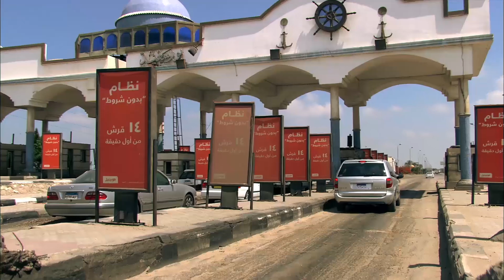"عبدالجليل عايز يخلص علي البنك في تل ابيب ويطلع علي اللي بعده هتموت من الضحك من رد فعلوا" 😂😂